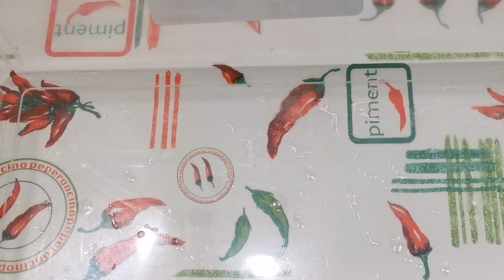Lomo de cerdo mechado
INGREDIENTES DE MARINADA:
Un litro de agua por kilo de carne
50 gramos de sal por kilo de carne
Especias al gusto
INGREDIENTES LOMO MECHADO:
Un kilo y medio de lomo
Ciruela al gusto
Almendras al gusto
Piña o fruta deshidratada
Una taza de caldo de tu preferencia
Miel de abeja 4 cucharadas grandes
Dos cucharadas de Mostaza
O azúcar morena
4/ 5 cucharadas de salsa de soya
Dos tazas de jugo de naranja fresco o de caja
Ajo en polvo media cucharada
Cebolla en polvo media cucharada
Paprika una cucharada grande
Pimienta
Sal